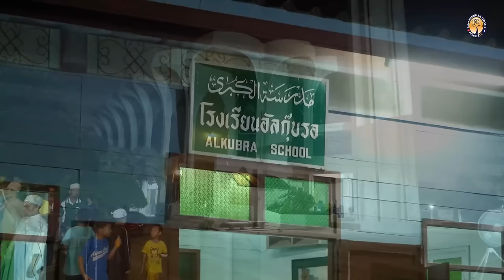AH 4070 กลับมาเถอะคนดี โดย อาจารย์บับลี อับดุรเราะฮฺมาน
08.12.66 @ ลานมัสยิดอัลกุ๊บรอ
ซ.พัฒนาการ 32 สวนหลวง กรุงเทพฯ

Tel & Line iD :
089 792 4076 (ดาวุด)
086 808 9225 (อับดุลการีม)
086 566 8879 (อนัส)
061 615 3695 (มุสตอฟา)
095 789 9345 (อามีน)
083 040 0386 (ฟูอาด)